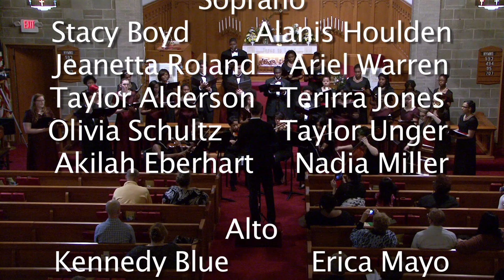T.F. South Music Series: Episode 1 Schubert's Mass #2 in G Major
The T.F. South Music Series explores the talents and abilities of the students of Thornton Fractional South High School. It features performances by the school's Bands and Choirs.   T.F. South is part of School District 215 and serves students from Lansing and Lynwood Illinois. The Choir is Joined by the Vander Cook College Orchestra for a performance of the Classic Schubert Mass #2 in G Major.  Originally recorded at First United Methodist Church of Lansing.